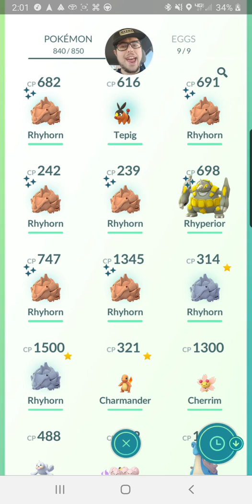Pokemon go community day 2/²²/²⁰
Just coming enjoy the video  It is all about the shiny's